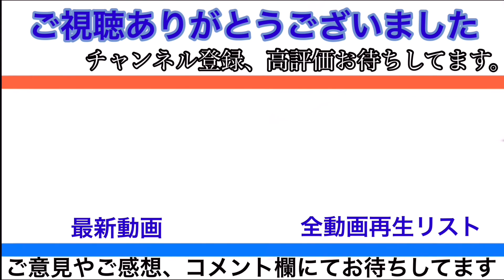【上野駅】リバイバル青特急ひたち21号列車入線シーン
仙台行きたい
【広告募集中】
【広告】
彼女募集中！
って言っても来ないよなぁ…(うp主)
本チャンネルの全ての動画撮影においては、手指消毒等感染症拡大防止に最大限配慮しております。
また、駅での撮影については、駅係員の指示の元、安全に配慮し、黄色い点字ブロックの内側での撮影又は、安全な場所からの撮影を心掛け、他の利用客の方々のご迷惑とならない様最大限の配慮をしております。沿線や車内での撮影につきましても、周りのお客様のご迷惑とならない様、注意して撮影しております。
最終更新日:
※空欄の場合は投稿日となります。